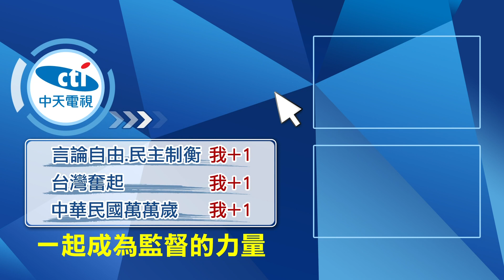【每日必看】保育員夢幻職業! 1個月不到28K"低薪"難留人@中天新聞CtiNews 20210922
專業的動物保育員，你認為他們的月薪值多少?答案是起薪2萬5，如果照顧危險動物在加給2千5，薪水不超過3萬，13年沒調過薪，近幾年還不升反降，讓木柵及壽山動物園打算向中央反應。

歌名: Sunspots
作者: Jeremy Blake
類型: Dance & Electronic
氣氛: Happy Music